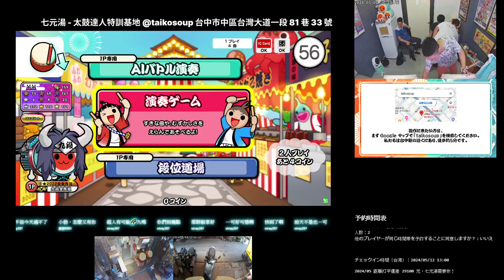段位道場 九段 銀枠金合格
1曲目：IN THE ZONE
おに ★9
良：762
可：2
不可：1
連打数：83

 2曲目：マジカル・パフェ
おに ★9
良：652
可：0
不可：0
連打数：18

 3曲目：須佐之男
おに ★10
良：681
可：5
不可：0
連打数：7